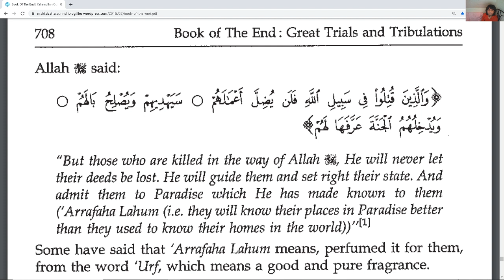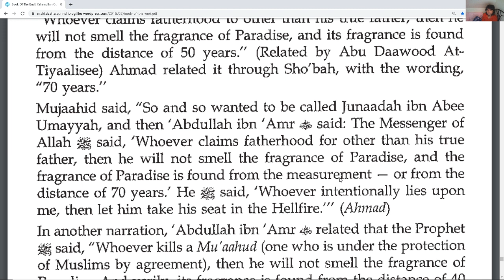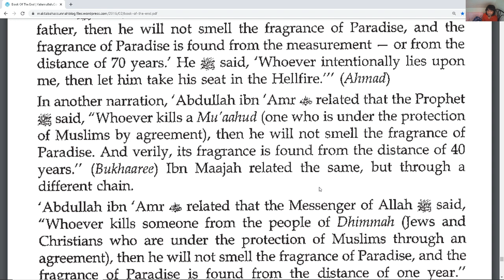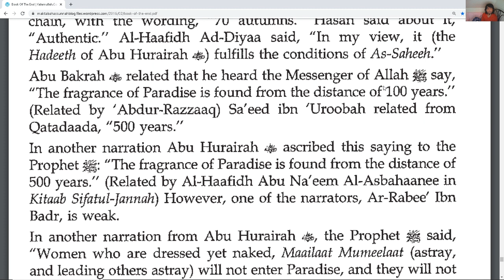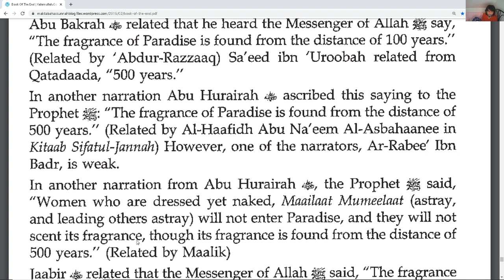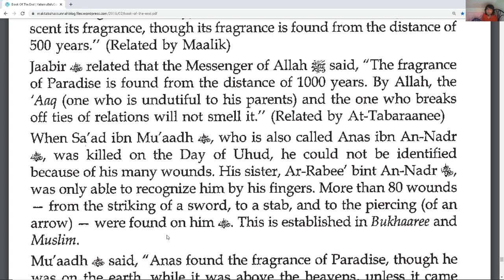The paradise part 46